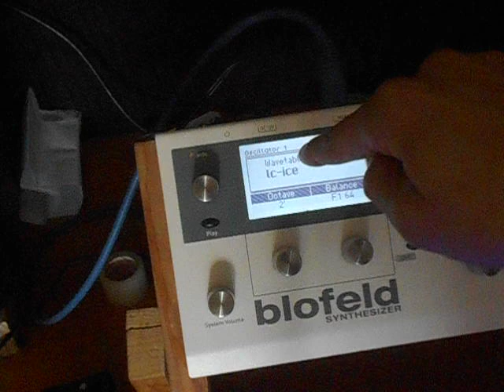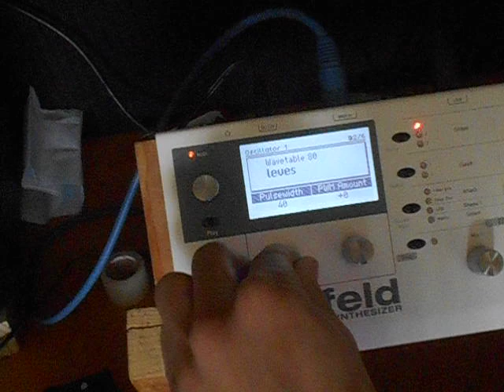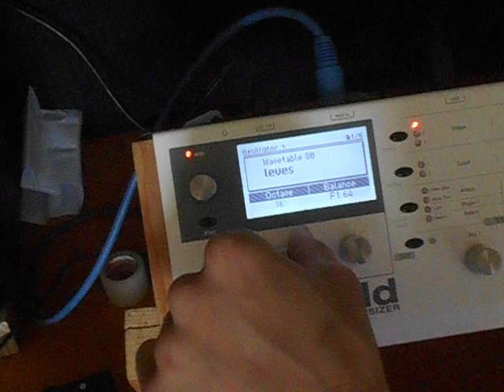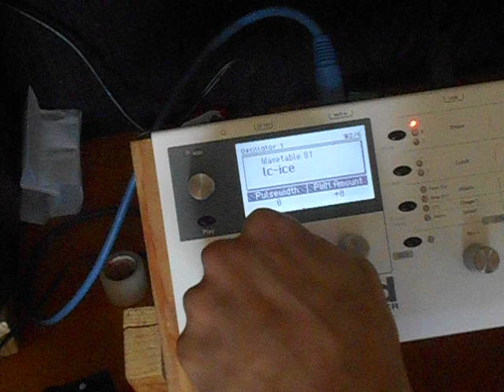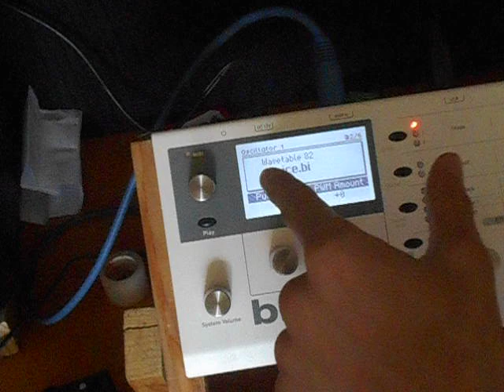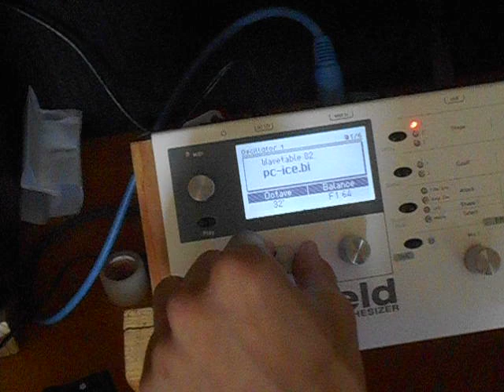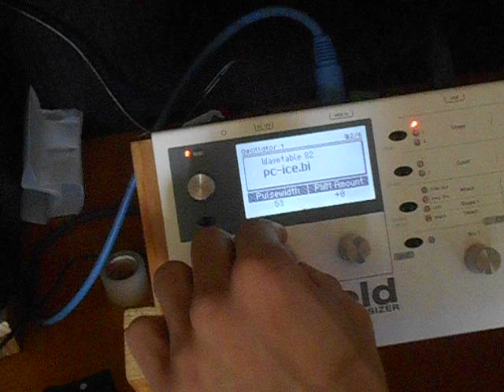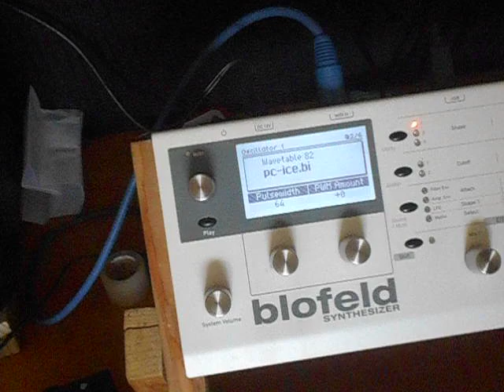Waldorf Blofeld Liquid Crystal (Water), Ice & PC IC Granular